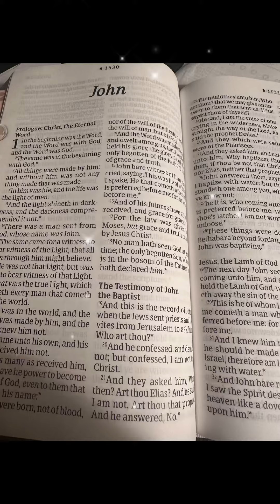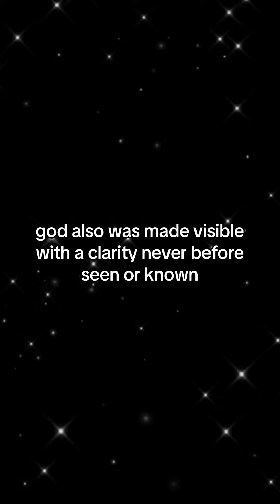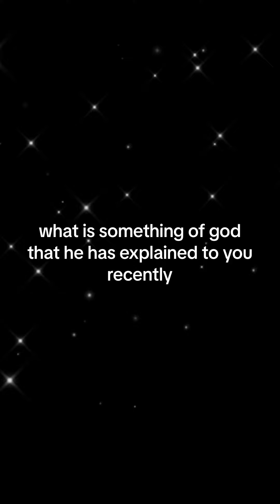John 1:17-18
Impact Of Incarnation